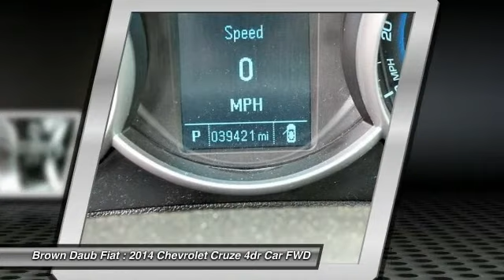2014 Chevrolet Cruze Easton Pennsylvania P2081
2014 Chevrolet Cruze 1LT

Don't miss this 2014 Chevrolet. Make a great choice today with this must-have 4dr car. Learn more about this 4dr car by contacting the dealership today and own it today.